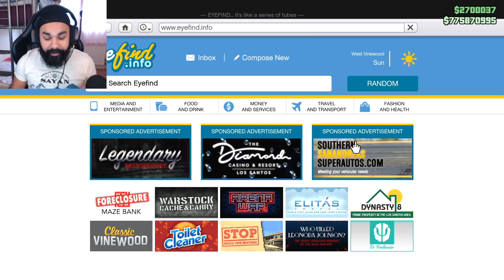INSANE STUNTS WITH RAMP TRUCK | GTA 5